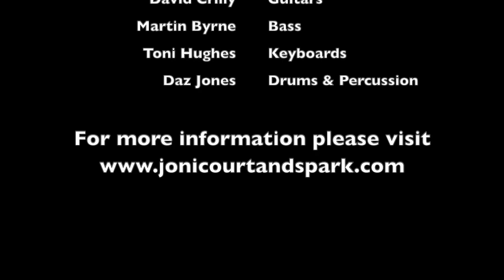'The Dry Cleaner From Des Moines' by Court & Spark: The Joni Mitchell Songbook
Recorded live via a mobile phone at The Darwen Library Theatre, UK
Performed by Court & Spark: The Joni Mitchell Songbook, live on: 01/03/2019

"The Dry Cleaner From Des Moines"
by Joni Mitchell

I'm down to a roll of dimes
I'm stalking the slot that's hot
I keep hearing bells all around me
Jingling in the lucky jackpots
They keep you tantalized
They keep you reaching for your wallet
Here in fools' paradise

I talked to a cat from Des Moines
He said he ran a cleaning plant
That cat was clanking with coin
Well he must have had a genie in a lamp
'cause every time I dropped a dime I blew it
He kept ringing bells
Nothing to it!

He got three oranges
Three lemons
Three cherries
Three plums
I'm losing my taste for fruit
Watching the dry cleaner do it
Like Midas in a polyester suit
It's all luck!
It's just luck!
You get a little lucky and you make a little money!

I followed him down the strip
He picked out a booth at Circus Circus
where the cowgirls fill the room
With their big balloons
The cleaner was pitching with purpose!
He had Dinos and Pooh Bears
And lions pink and blue there
He couldn't lose there!

Des Moines was stacking the chips
Raking off the tables
Ringing the bandit's bells
This is a story that's a drag to tell
(In some ways)
Since I lost every dime
I laid on the line
But the cleaner from Des Moines
Could put a coin
In the door of a John
And get twenty for one
It's just luck!

"The Dry Cleaner From Des Moines" appears on:
Mingus (1979)
Shadows and Light (1980)
The Studio Albums 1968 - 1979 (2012)